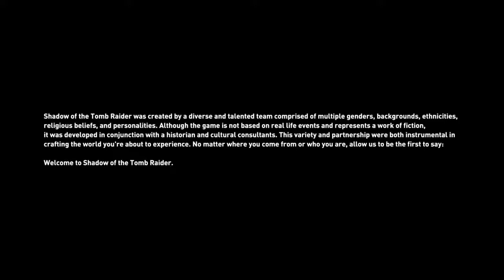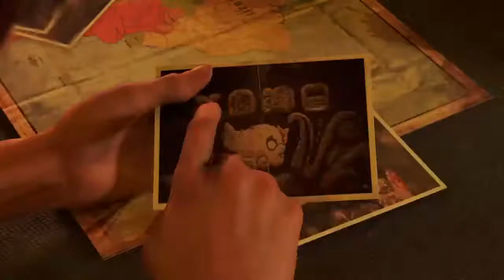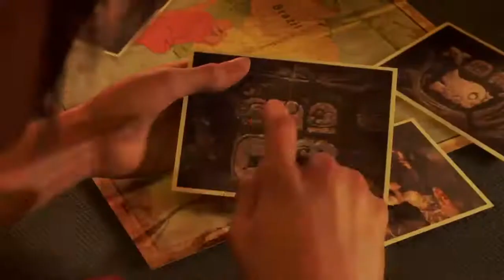Tomb Raider 1st time playing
Destiny 2, Call Of Duty and Other Game Content, Opinions, Lots of gaming, Guidance and of course funny, sad and awesome moments.
For COD you can request to Join TRUG Regime.
Founder of: THE NO NATION CLAN [TNNC]  ´´ A clan where all of you are invited to teach and learn, doesn't matter if you are a casual or a heavy gamer, you are more than welcomed.´´ Clan now managed by Queen_Trujillo
- THIS CLAN IS AVAILABLE FOR ALL PLATFORMS -

About me:

After working in Call Centers I decided to focus in what I like the most: Video Gaming; I really hope you Like and Subscribe the channel so I can share my experiences and we can all have fun time together.